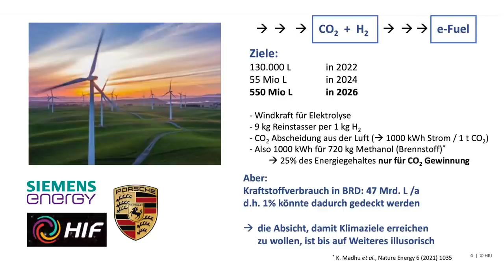Die Wahrheit über E-Fuels - Mit Prof. Maximilian Fichtner - Sind solche Kraftstoffe die Zukunft?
E-Fuels wird eine große Zukunft prophezeit, doch kaum einer spricht über den Energieaufwand zur Herstellung. Können wir damit wirklich unsere Verbrenner CO2-neutral weiterfahren? Wie realistisch ist das und welche Mengen an synthetischen Kraftstoffen würden wir alleine in Deutschland benötigen? Haben wir überhaupt Platz für so viele Windräder?
Mit diesem Video starte ich eine kleine Videoreihe zusammen mit Professor Maximilian Fichtner, dem Leiter des Helmholz Instituts in Ulm, in der ich euch über die oft unbekannte Wahrheit über E-Fuels, Wasserstoff und Batterierohstoffe für unsere Elektroautos aufkläre. Teilen erwünscht!

Elektroauto versichern?

Maingau Autostrom:
Du bist auf der Suche nach einer flexiblen Ladelösung für Dein Elektroauto oder Dein Plug-in-Hybrid? Dann bist Du bei uns richtig